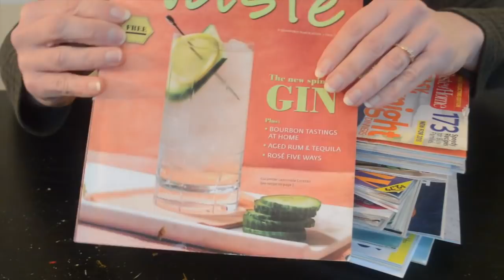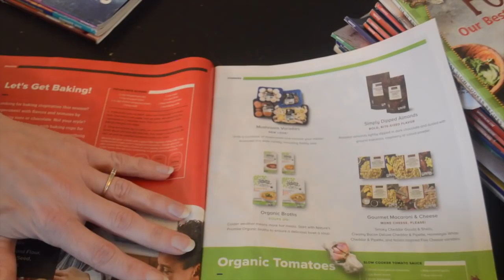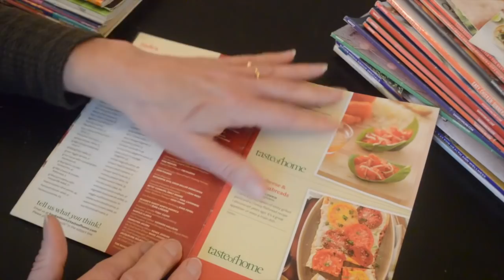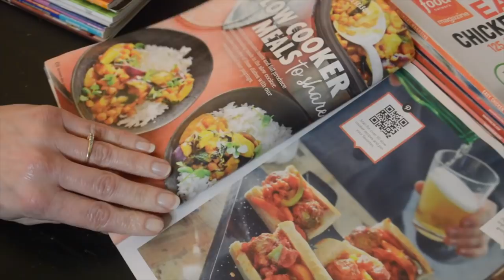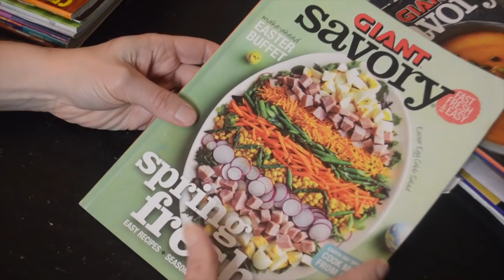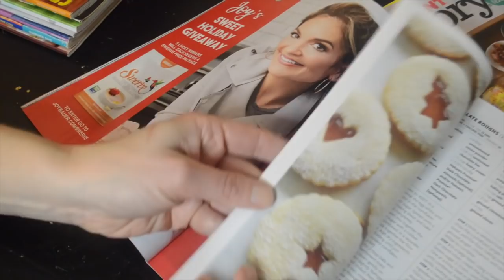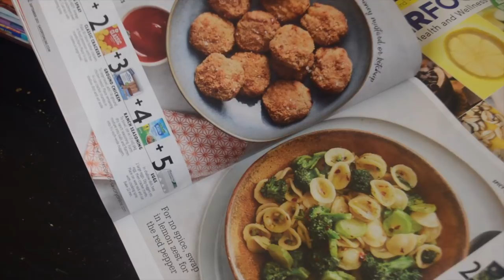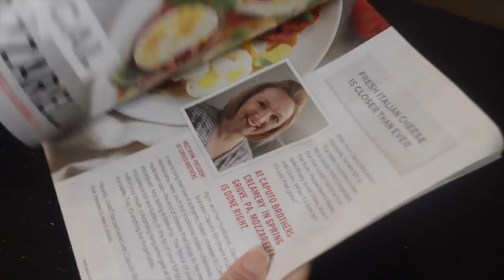Asmr - Recipe Magazines - Show and Tell - Softly Spoken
In this video, I will browse through my collection of recipe magazines.  I hope you enjoy.